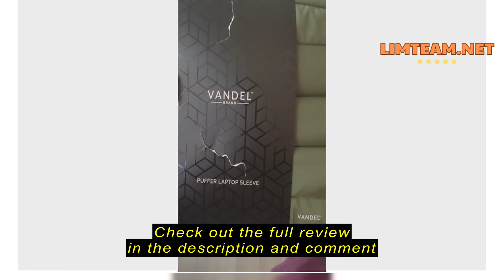Review VANDEL Vandel - The Original Puffy Laptop Sleeve 15-16 Inch Sleeve for Women and Men MacBook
VANDEL Vandel - The Original Puffy Laptop Sleeve 15-16 Inch Sleeve for Women and Men MacBook Pro 16 Inch Case, Cute Computer Sleeve 15.6 Inch HP Carrying Case Laptop Bag/Asus/Dell/HP Laptop Case 15.6 Cover